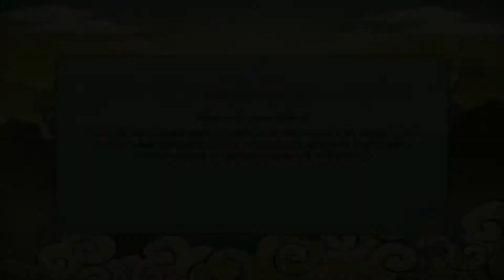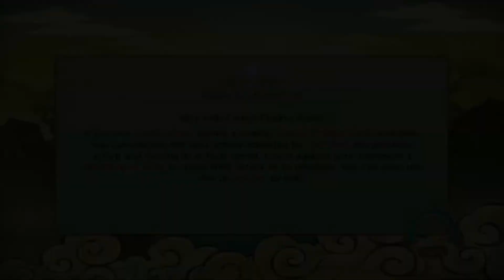Naruto UNS: Revolution | The Two Uchiha (Ninja Escapades)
A Ninja Escapades episode in Naruto Shippuden: Ultimate Ninja Storm Revolution. It's anime and fights!

Let me start off by saying that I am not a fan of the Naruto TV series at all.  I do not watch the show or know what exactly goes on it, but I do love the Ultimate Storm games.  The new iteration, Revolution, looks to mix things up a bit this time around with four player battles.

The new four player battle system is pretty cute, lol.  But it lacks what makes the one on one battles so epic, the Ultimate Jutsus.  At least from what I've played in the beginning.  The focus has changed from trying to K.O. your opponents to trying to have the most orbs.  Depleting an opponents orb count can lead to K.O.ing them, but your focus should always be to lower the orb count of opponents with the highest amount.  I really like this mode but it dumbs down characters, as no character has access to their full potential.